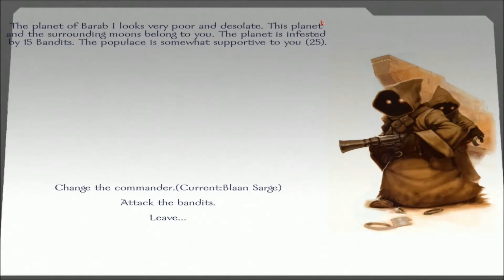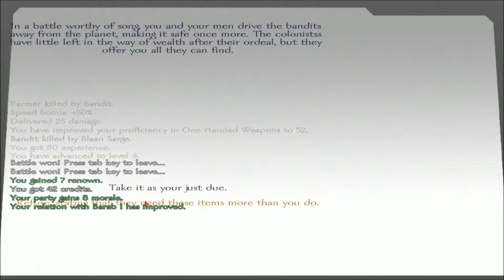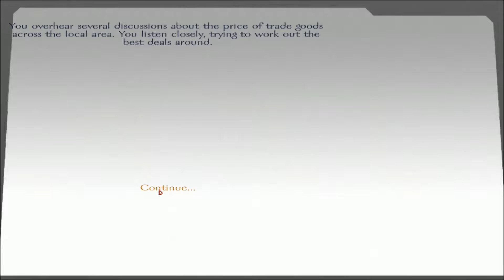Star Wars Conquest Ep,4 | Kill Kenobi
In today's episode we set out to find enemy's of the Empire to fight and kill, little did i know i might be asking more then my men and I can handle. We get into the first real fight for our lives and who knows if we will make it out a live.